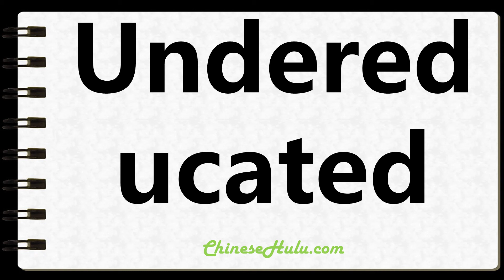How to Write Undereducated in Chinese